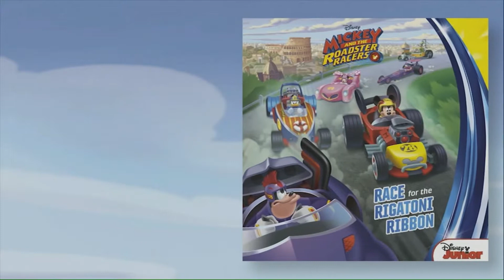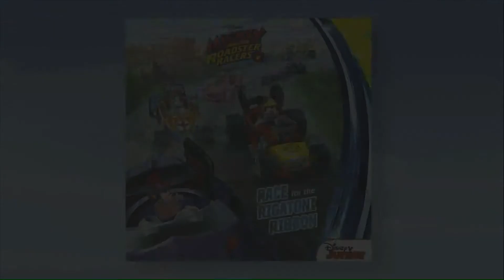Mickey Racers - Watch and Read series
This was recorded from Disney TV while in our hotel room.